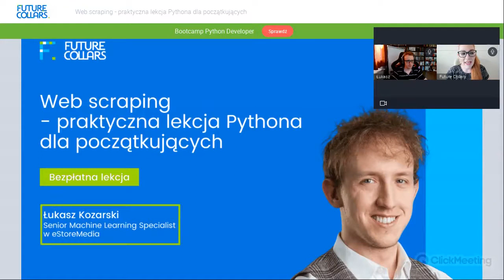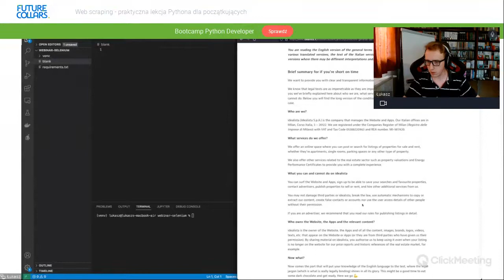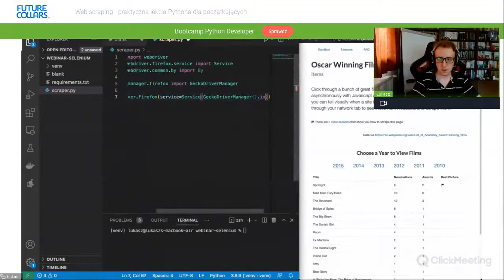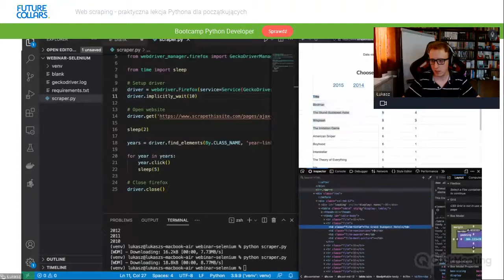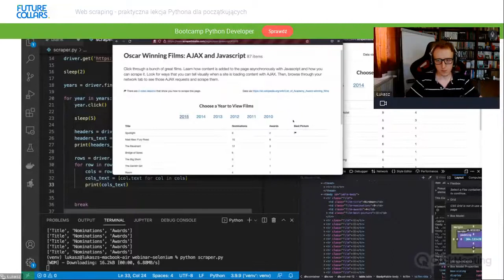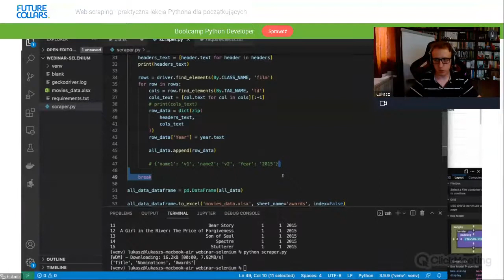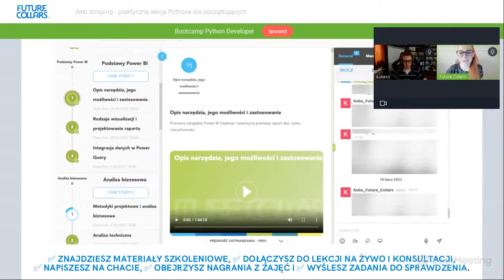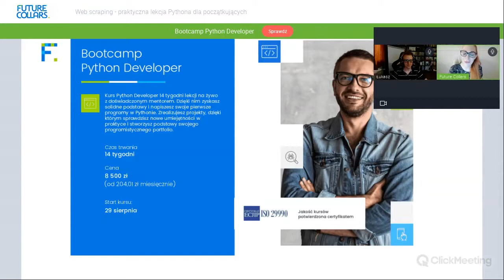Web scraping. Praktyczna lekcja Pythona dla początkujących